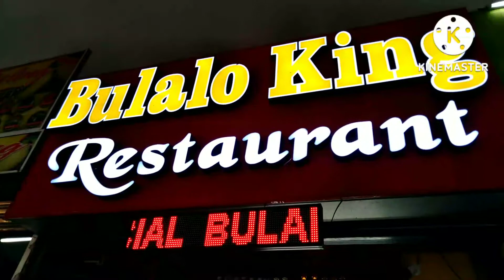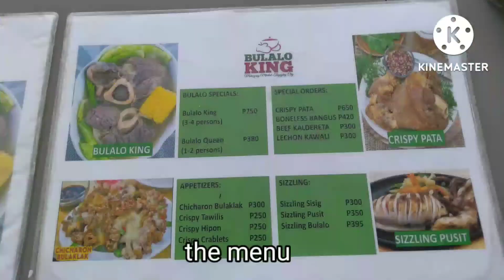VLOG#282: Food trip in Mahogany market